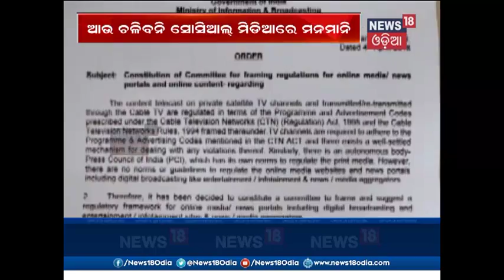India may impose hard rule to strengthen control over social media | News18 Odia